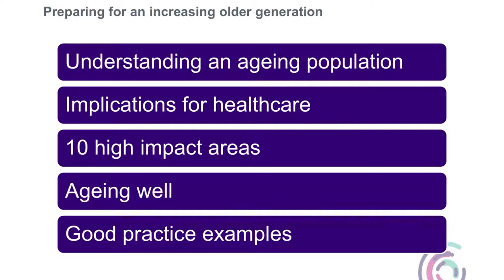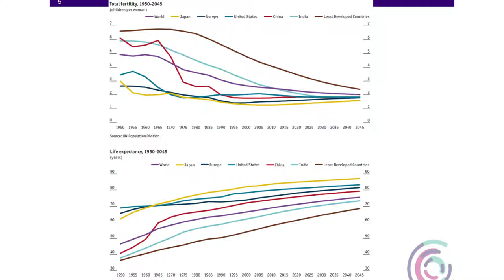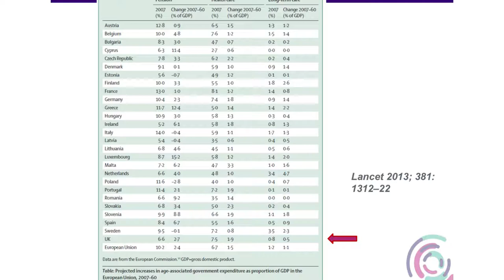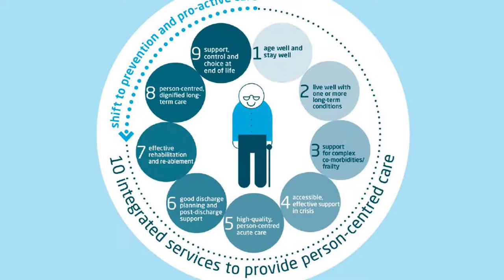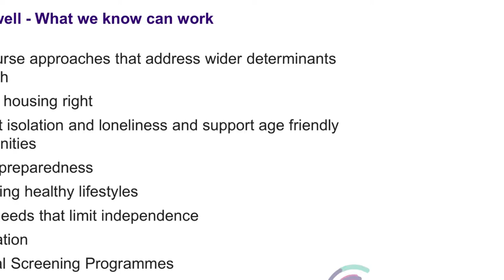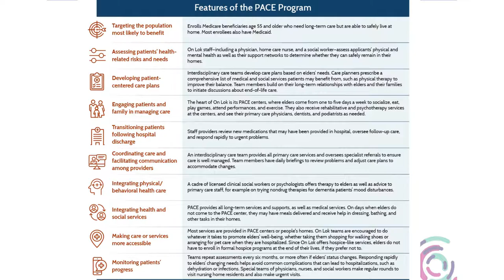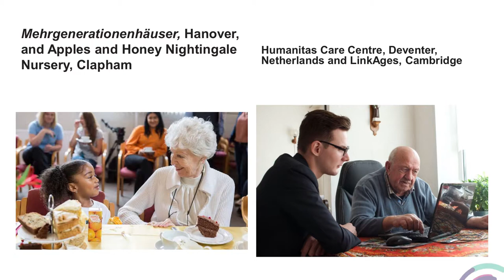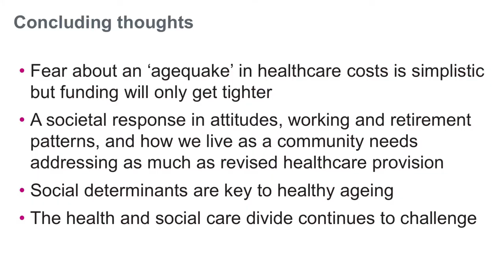Better Together 2018 - Preparing for an older generation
Dr Richard Brown, Consultant Psychiatrist for Older People with KMPT  talks about the need for all NHS services to prepare for an increasing older generation.